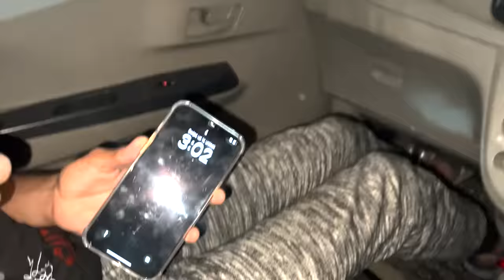Meri Cow ko Hatane Police Agyi😔